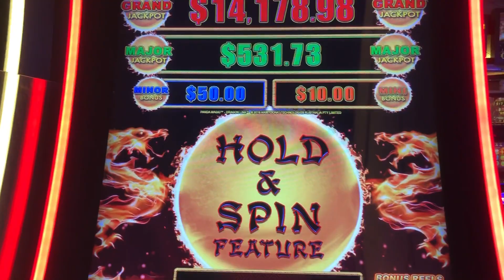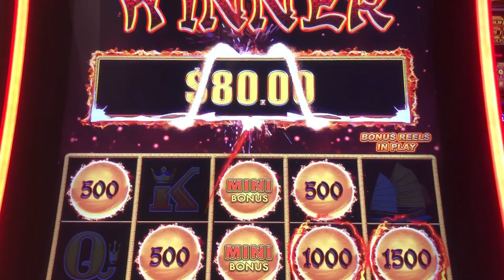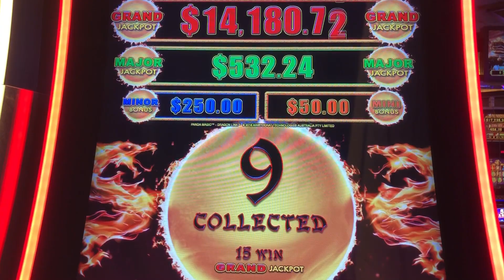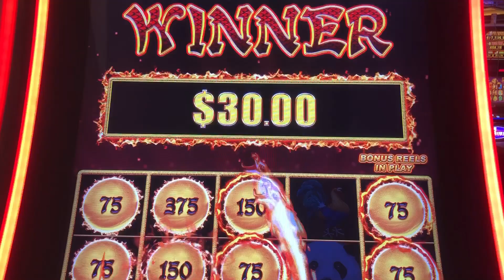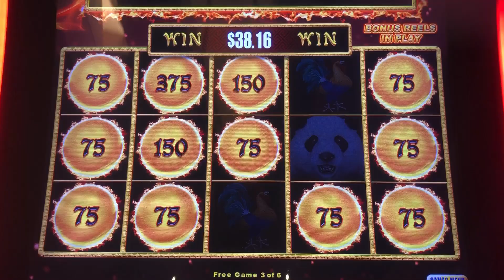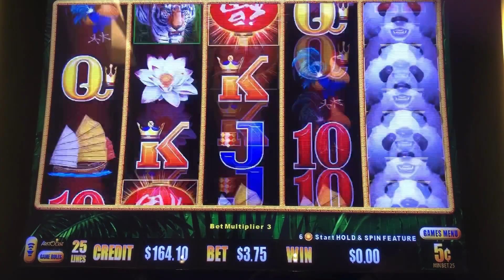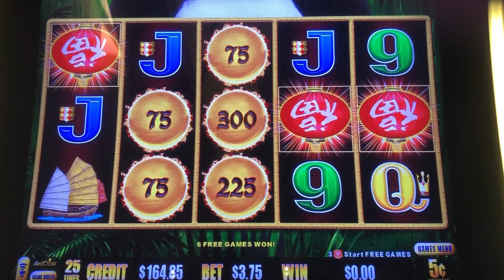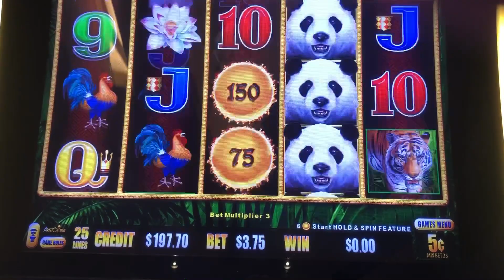Panda Magic 01/09/22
Panda Magic

Let's bust this open